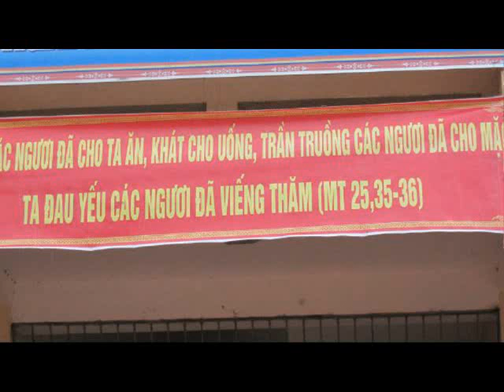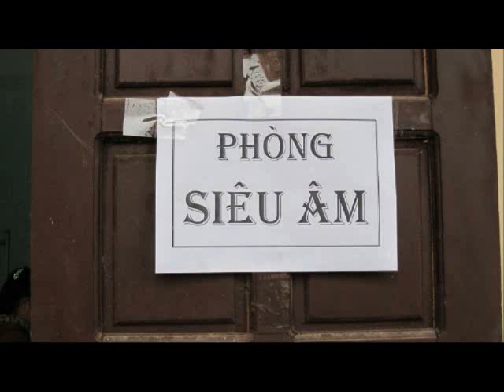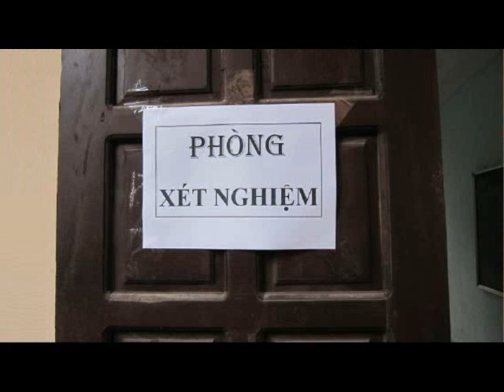Tong Ket Chien Dich Chua Benh Nguoi Ngheo Tai Gx Loc My (12/2013)